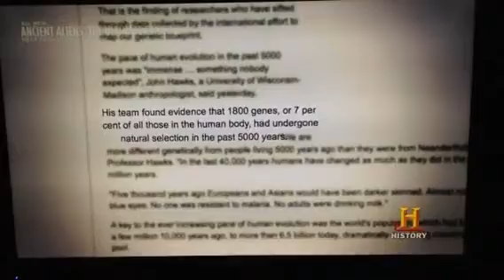Ancient Aliens DNA 4